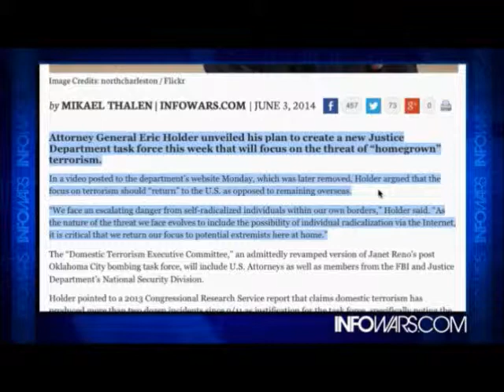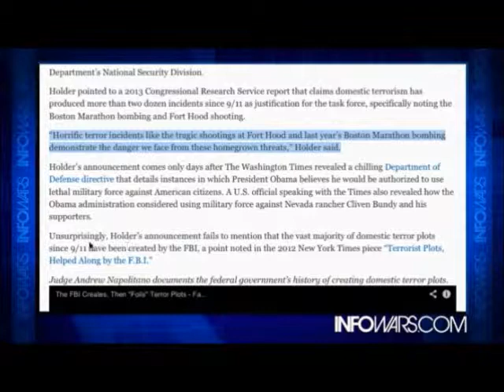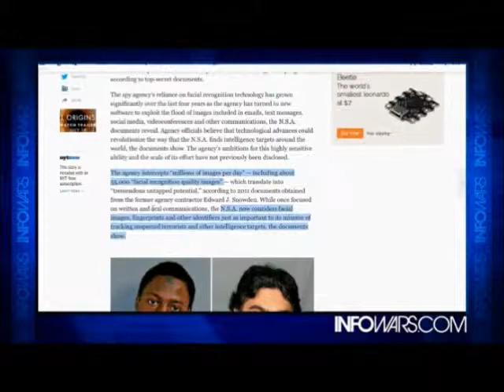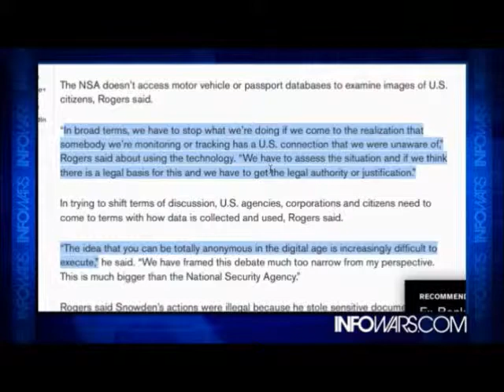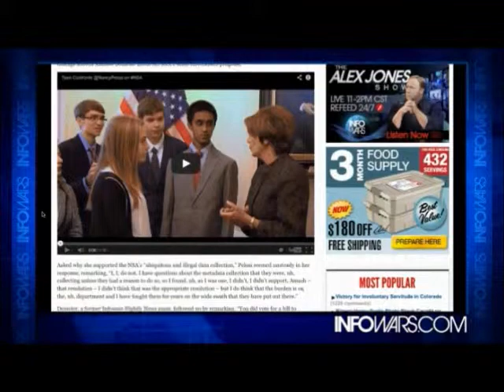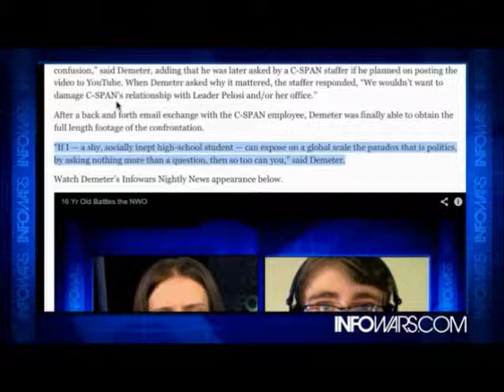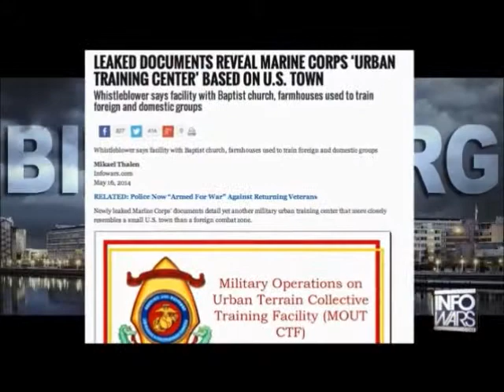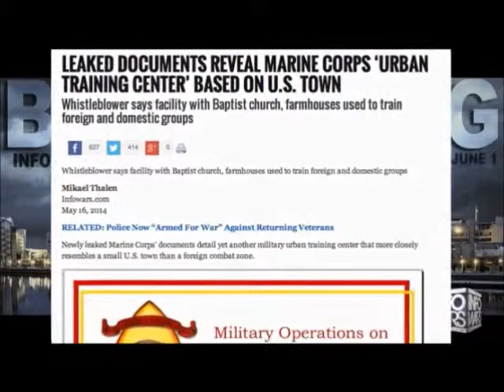INFOWARS Nightly News Tuesday June 3rd 2014 part 2 of 3